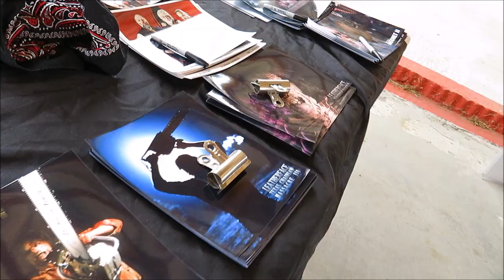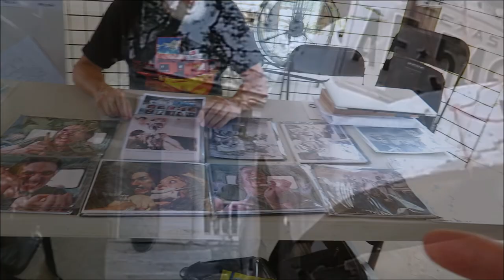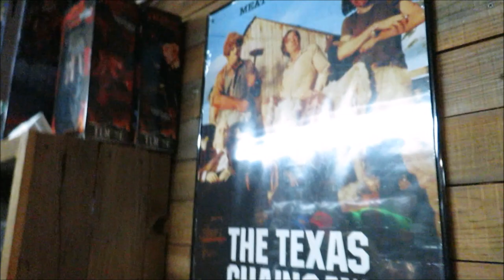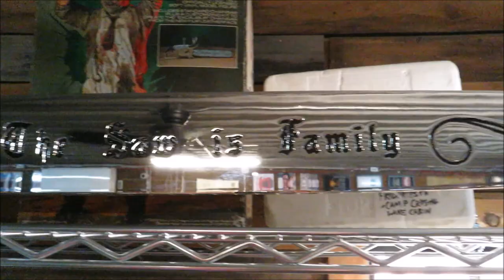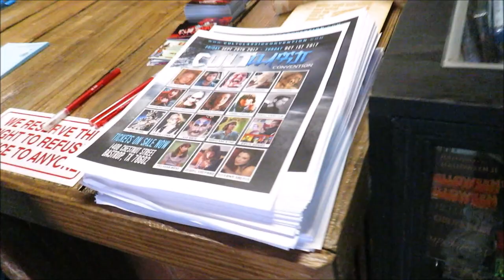Texas Chainsaw Massacre | The Gas Station 2017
This is the real (Gas Station) used in the 1974 Texas Chainsaw Massacre (Movie) All I can say it is an awesome, beautiful, creepy, cool as hell...well worth the trip from San Antonio!
Hope you all dig :)
Well it's the off season...I will always stay busy for you guys my fans!
With that being said. I'm not a sale man, but I do exclusively live on and off Amazon.
The recruiter's have been very persistant on me joining their Influencer program.
So as a new Member to the Amazon Influencer program.
Equipment I use and or recommend:
4K Ultra HD Digital WiFi Camera 48MP

Spirit Halloween 2 Ft Talking Chucky Doll
2 Ft Bump ‘N Go Chucky Animatronics

Haunted Dolls
2 Headed Girl Doll Gothic Siamese Twins Prop

Halloween Props
MARIO CHIODO Seasonal Visions Animated Clown Go-Round Prop
Morris Rocking Moldy Mommy
Seasonal Visions See Saw Dolls Animated Prop

5 Ft Interchangeable Toe Tagged Corpse Animatronics
6 Ft Looming Strawman Animatronics
6 Ft Michael Myers Animatronics
4.5 Ft Sitting Scare Clown Animatronics
2 Ft Bump ‘N Go Chucky Animatronics